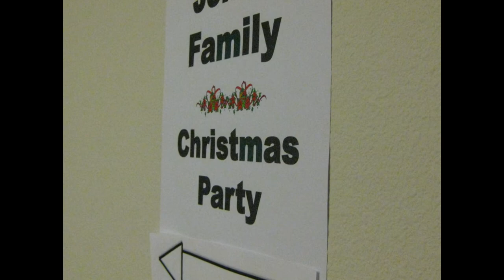Jones Family Christmas 2020